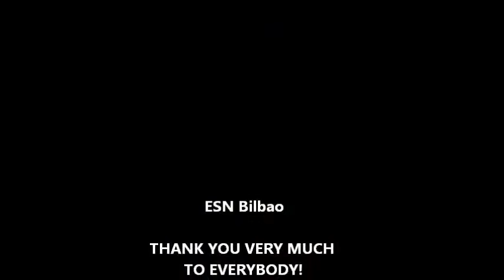ESN Bilbao - Danzas Vascas / Basque dances